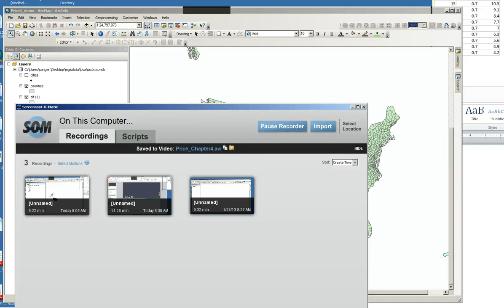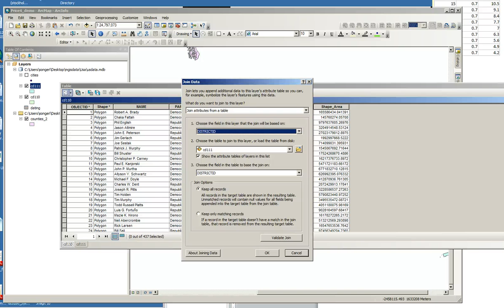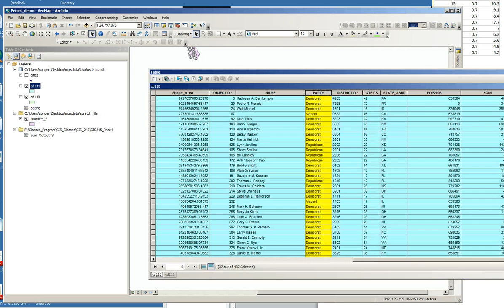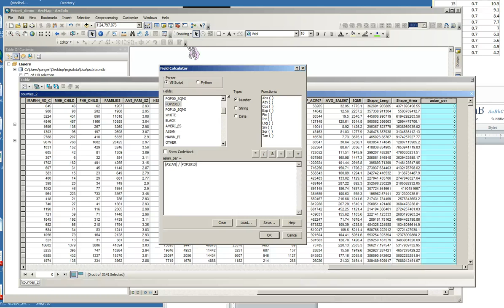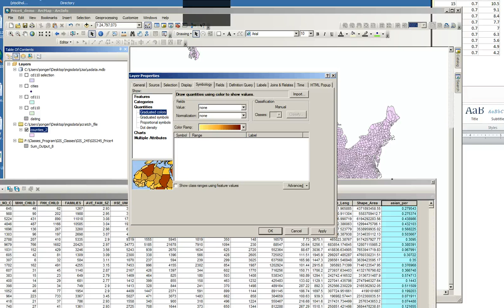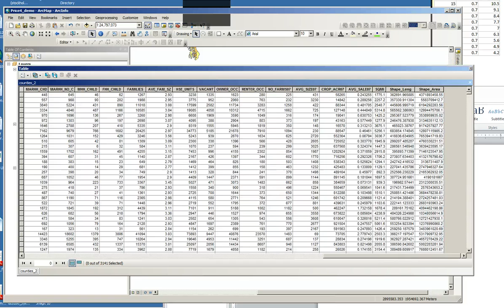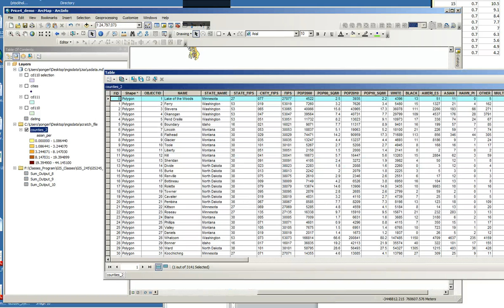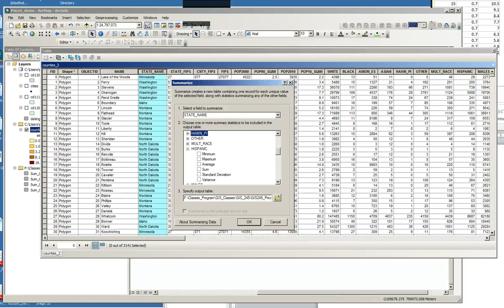Price4 demo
Demo for Price 4